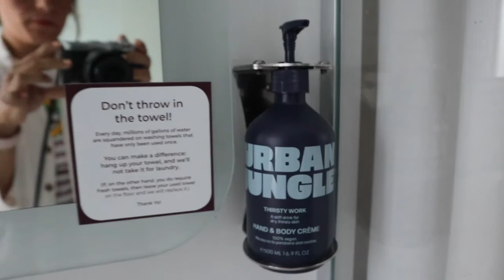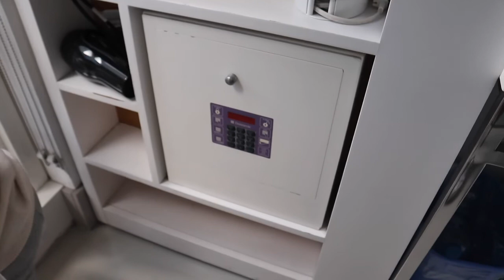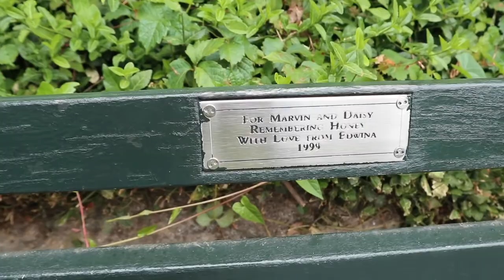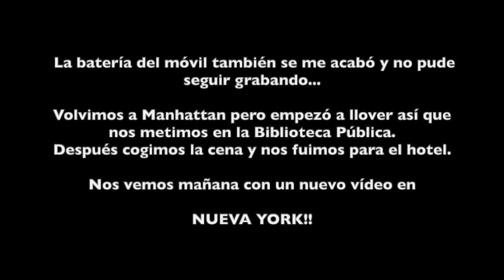VIAJAR a NUEVA YORK con un BEBÉ + CENTRAL PARK y ROOSEVELT ISLAND 🌳 | VLOG NY 2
Todos los días de Lunes a Viernes a las 16:00.

I N S T A G R A M :
Cuenta personal - @simplyanaistv

Cuenta familiar: @familysimply

❤ S O B R E   M Í:

Hola! Me llamo Anaís, tengo 29 años y vivo en Málaga. En este canal vais a encontrar tanto Vlogs familiares diarios, como vídeos de todo un poco (hauls, viajes, retos, ...). Además, estreno maternidad con un niño llamado Leo!

C Á M A R A   V Í  D E O S : Canon EOS M6
C Á M A R A   F O T O S : Iphone 12 PRO MAX
O R D E N A D O R : Macbook PRO
E D I T O R  D E  V Í D E O : IMovie
M Ú S I C A : Youtube Audio Libary